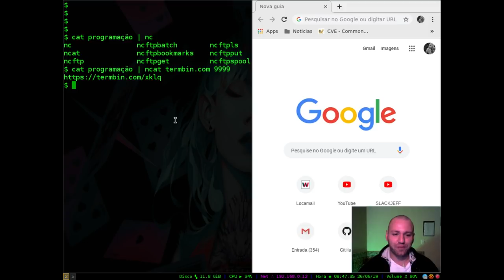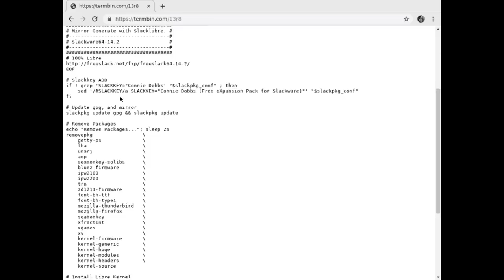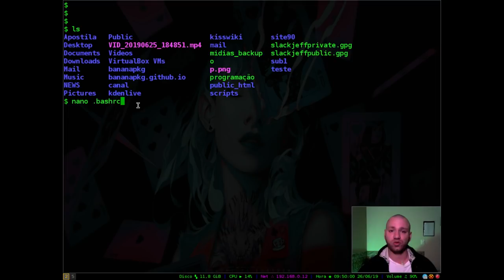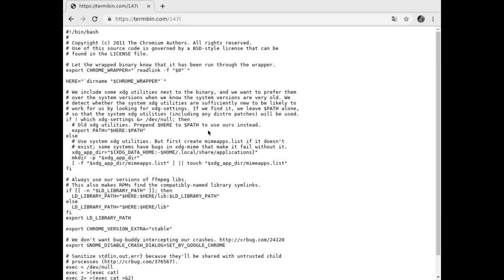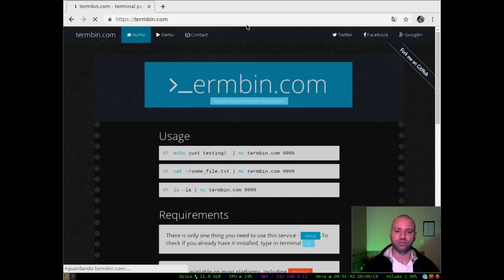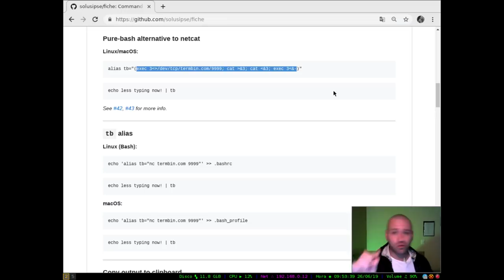TERMBIN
As vezes precisamos enviar alguma informação/código para alguém, via chat ou algo do tipo.
Você vai mesmo fazer um spam? Hackers não gostam de spam. Hmmm, que tal usar Pastebin? Não não, ninguem curte também, então vamos usar um hack para enviar diretamente do terminal para o Termbin, você só vai precisar do netcat para isso.